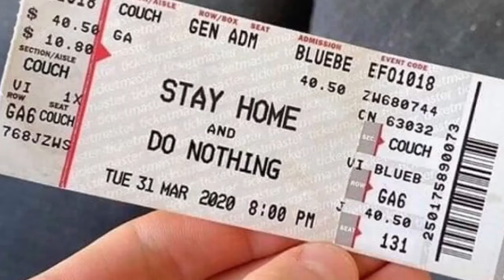Whitby Curlers Social Distancing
Whitby Curling Club Members Social Distancing this past weekend.